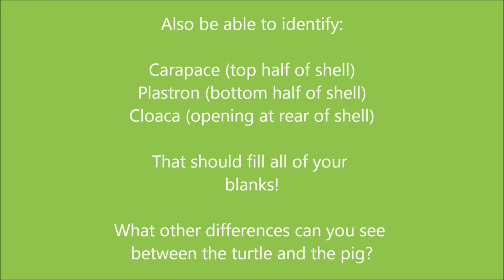Turtle dissection video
Comparative anatomy of internal organs.